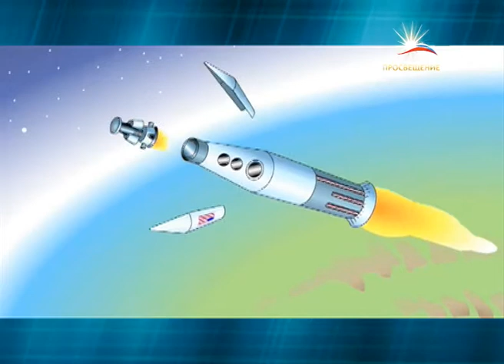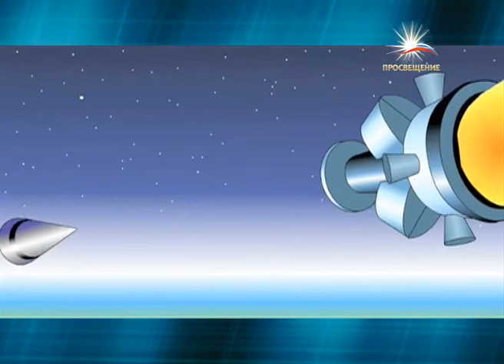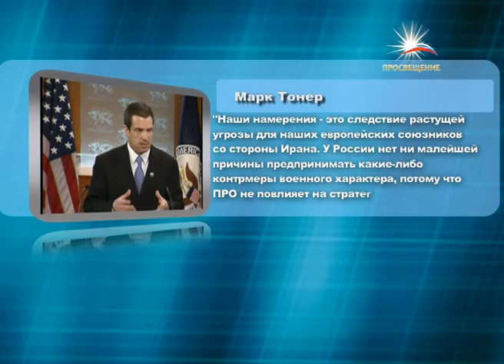"МЕЖДУНАРОДНАЯ ПАНОРАМА" новая гонка вооружений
Что такой СНВ
ВТО